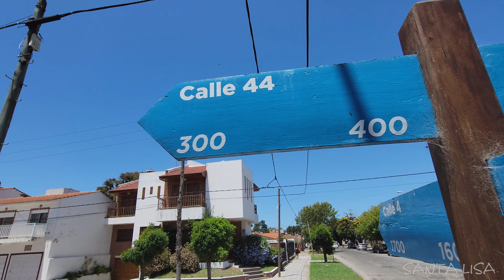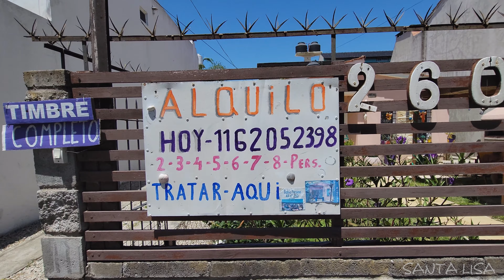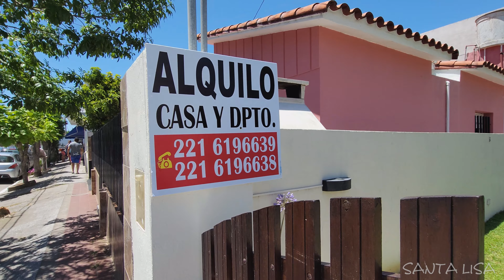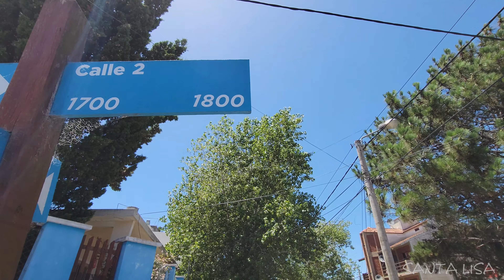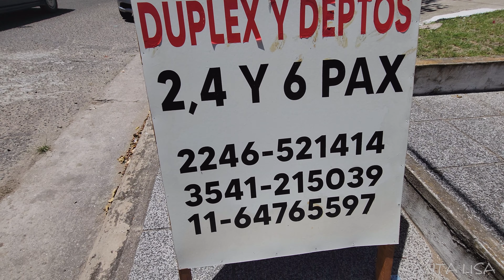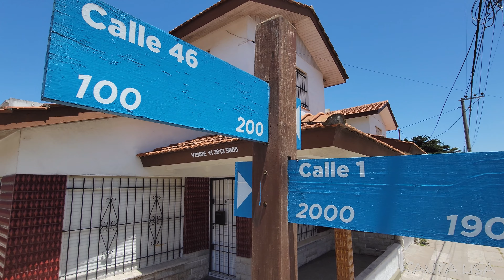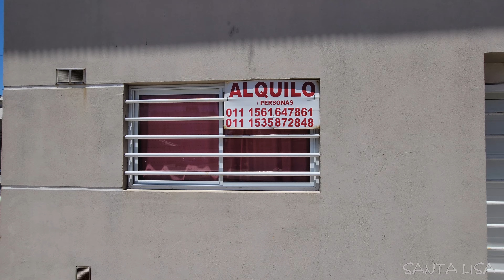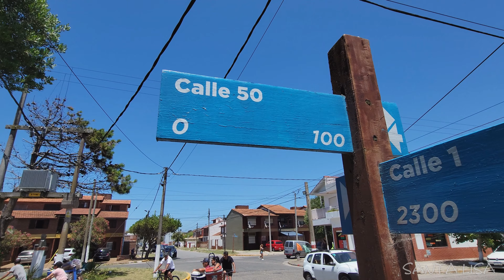Santa Teresita - Verano 2023, Hoy Caminamos Por Las Calle 44, Calle 1+ Otras! La Costa, Buenos Aires